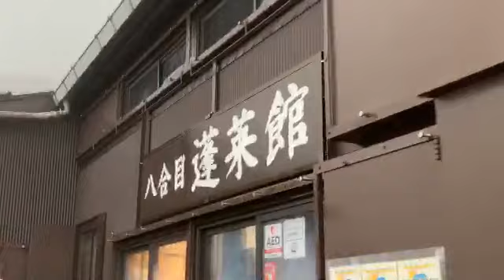⑳【初日ゴール地点!!】ぜろわん!!8合目御来光館に着く!!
出演者　　　　⇒ふわっち配信者（佐野ちゃんまん、唯我、よっさん、みやびくん、赤ラーク、HMD、SY氏、養分伊藤、鮫島、ぜろわん、便所太郎、魂道組長と元彼女）